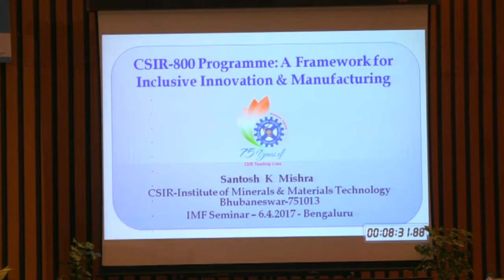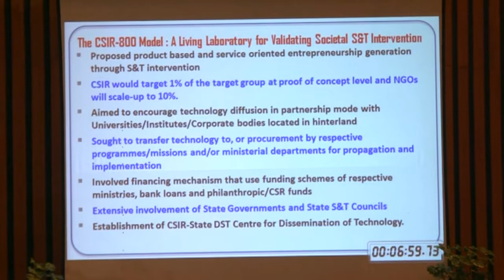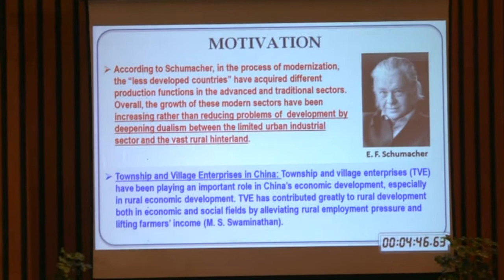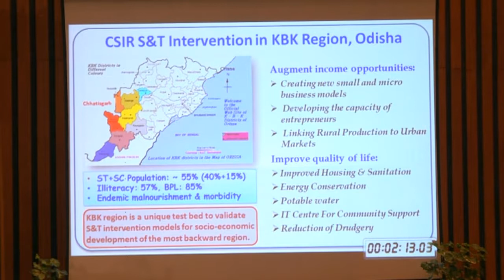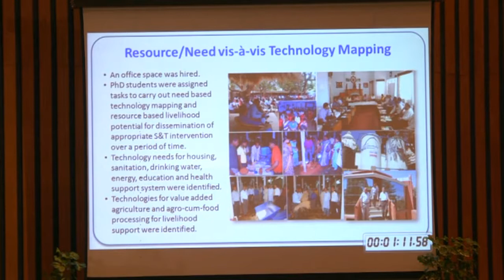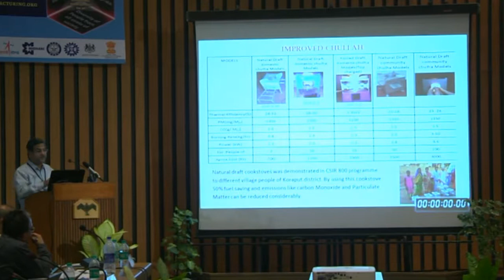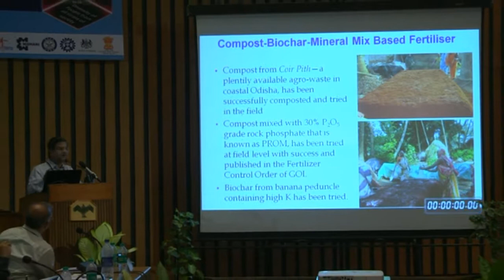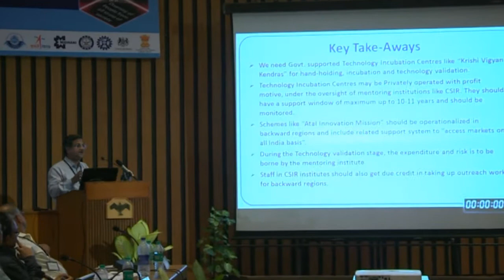Prof. Santosh Mishra on CSIR A Framework for Inclusive Innovation & Manufacturing